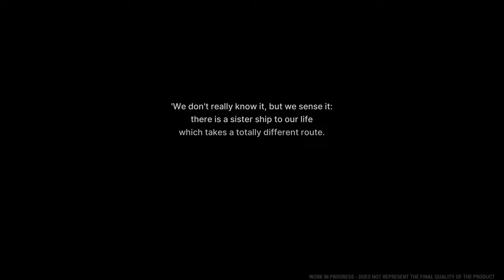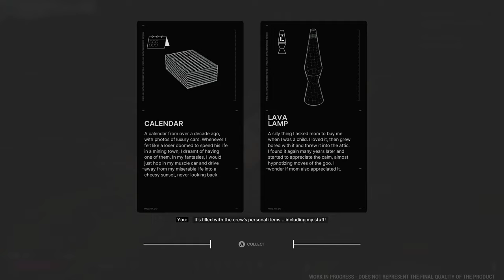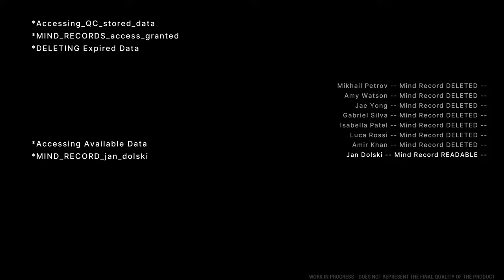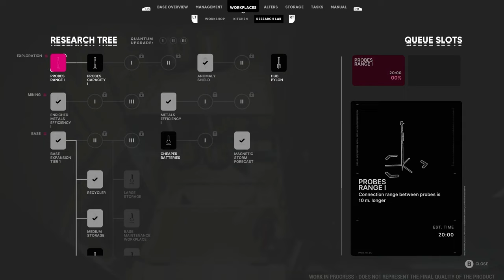This survival game is like nothing else!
Welcome to The Alters! A completely unique sci-fi survival experience where we can create clones of ourself with different abilities and timelines!

ABOUT THE ALTERS:
Explore an emotional sci-fi game that features a unique blend of adventure, survival, and base-building elements. Play as Jan Dolski, a simple worker who creates alternative versions of himself in a desperate attempt to escape from a planet where even sun rays can prove deadly.